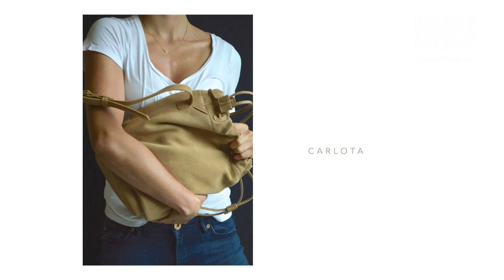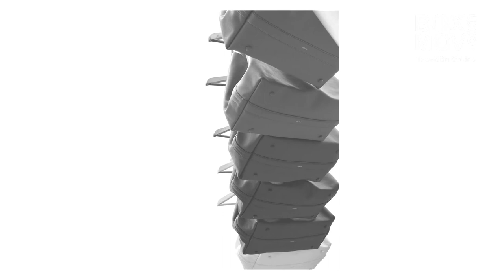CARLOTA - Verano Suite 2015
''Carlota'' una marca que ofrece funcionalidad, calidad y diseño, estuvo presente en la feria de moda Verano Suite en Bogotá. Conoce más de esta marca en la nota.